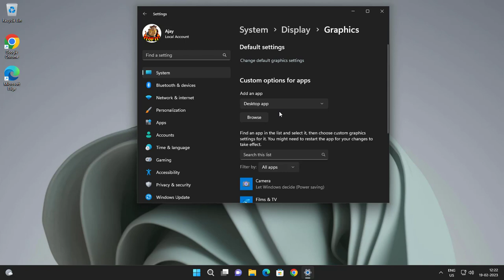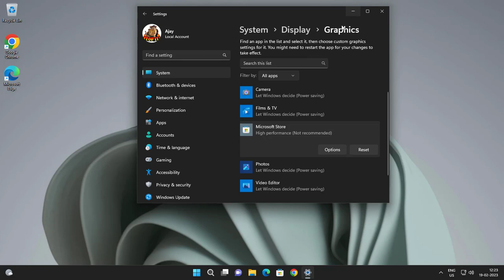How To Fix Game Not Using GPU In Windows 11 (Easy Method)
1.From Start Icon, type "Graphics Settings". Click the results from System Settings.
2.Click Desktop App.
3.Click your application. ...
4.Once identified, click Options.
5.Set the application to your preferred GPU.
6.Click save.